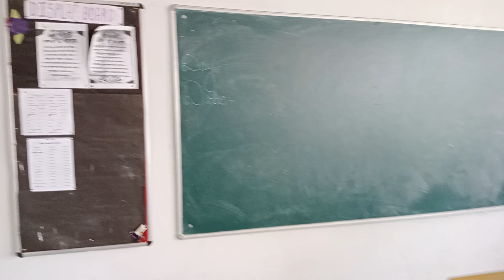Your support helped me reach these premises with promises | Jasmeet Singh | AA Bangi Nihal Singh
An individual's golden years are during his or her school years. School years are a time for learning manners and making habits. In this period, friends and classmates have fun and make merry. The time flies very soon in studies and play at school. It makes such life as is never available afterwards.
Numerous children are waiting for financial assistance to be able to be a part of a school routine and have a bright future. to help one such child and secure his/her bright future. Your generosity ensures a safe and happy life of one such kid.